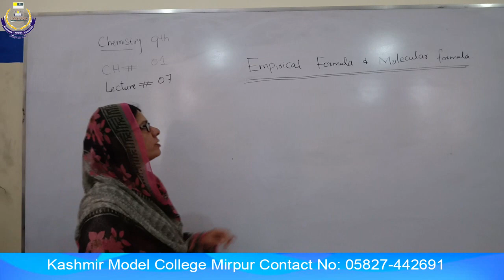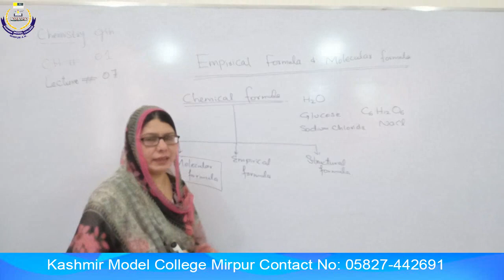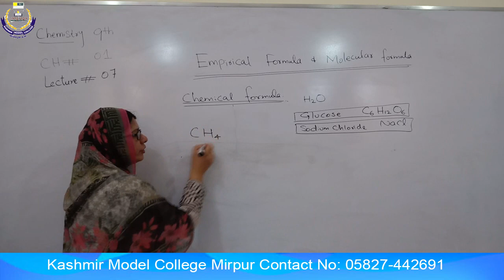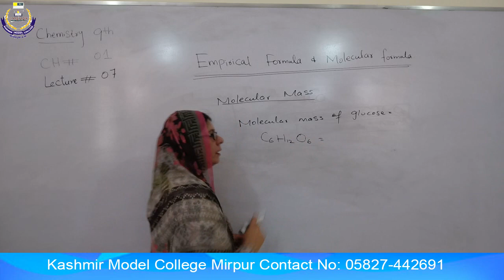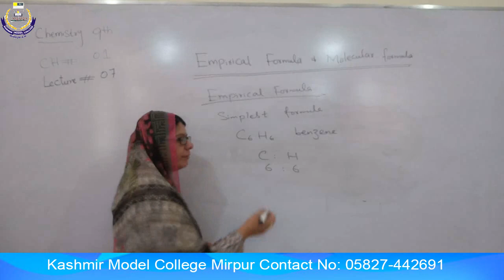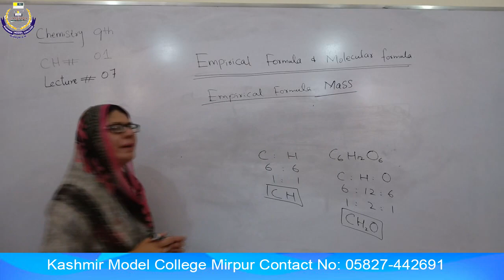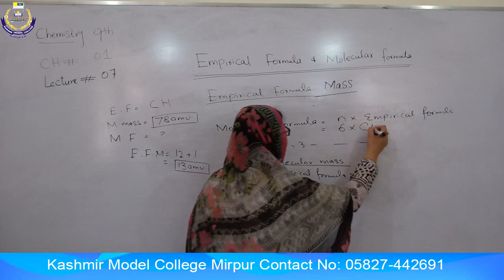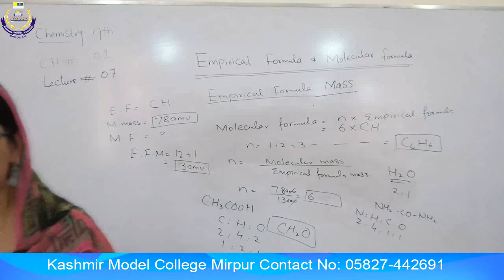9th Chemistry Lecture 07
9th Chemistry Lecture 07
Recorded by Prof. Rehana Ghafoor